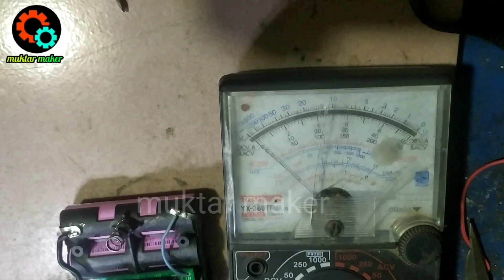হ্যান ড্রিল মেশিনএর ২৬ ভোল্ট ব্যাটারি ভালো করুন নিজে নিজেই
আসলামুআলাইকুম আশা করছি সবাই ভালো আছেন। আমাদের এই ইউটিউব চ্যানেলে বিভিন্ন ধরনের অটো রিক্সা/ভ্যান সার্ভিসিং
 বা মেরামতের ভিডিও তৈরি করি। যা আপনাদেরকে শেখানোর উদ্দেশ্যে তৈরি করা হয়।

আমরা যে সকল জিনিস ভিডিও দিয়ে থাকিঃ
১/কন্ট্রোলার মেরামত।
২/১২ ভোল্ট মটর মেরামত।
৩/অটো রিস্কা ওয়ারিং।
৪/অটো রিস্কা মেরামত।
৫/অটো রিস্কা সার্ভিসিং।
৬/নতুন অটো রিক্সা সাজানো। আরো ইত্যাদি।

 ভিডিওগুলি দেখে একটু উপকৃত হয়ে থাকলে। অবশ্যই আমাদের ভিডিও লাইক কমেন্ট শেয়ার করবেন